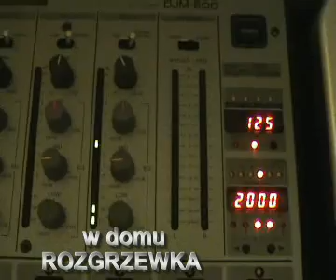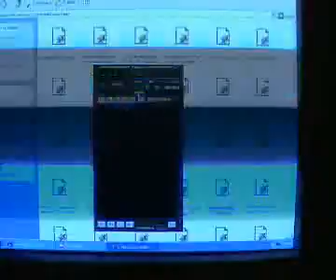THE DJS FILM POGO 2004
Pogo Pogorzałki rok 2004;]